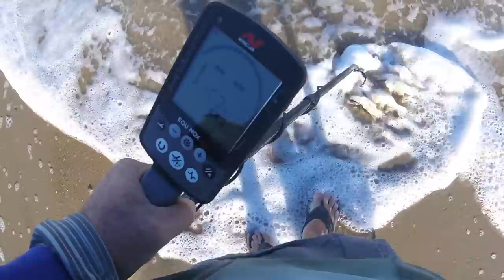S/S ticket in his scoop - land of nada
mr denny hit 1 of 2 rings we saw today. chris from delaware had a silver ticket when we met up.

it was a bleak day in nada, but we had several friends show up from land other than Nada 2 from maryland. bill and bruce.
chris and (oh boy)?? goudy? both from delaware and then we ran into Tom from pa. our local buddy looter - mr thomas was in nada today also.

Stavrscoop
go pro hero session camera